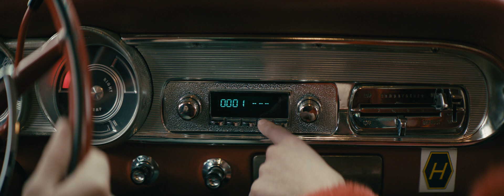The Boondocks - That's Why (Official Video)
Official music video of The Boondocks performing 'That's Why' from the album 'How to Build a Love Bomb'.

Credits:

Naine: Rea Lest
Mees: Jörgen Liik
Hauakaevajad: The Boondocks bändi liikmed Hendrik Tamberg, Karl Kallas,
Karl Kevad, Romet Mägar, Villem Sarapuu
Režissöör: Liis Lindmaa
Režissööri assistent: Greta Külvet
Operaator: Mattias Veermets
Operaatori 1. assistent: Gunnar Laal
Operaatori 2. assistent: Mihkel Notta
Valgusmeister: Tõnis Tuuga
Valgustajad: Janis Kokk, Taivo Soobard
Kunstnik: Kristina Lõuk
Grimeerija: Aliis Sepp
Tehnilised assistendid: Joosep Kink, Sigrid Salutee
Produktsiooni assistent: Maxim Tuul
Helirežissöör: Tanel Kadalipp
Värvimääraja: Birgit Suitsu
The Boondocks manager: Märt Truman
Juhendajad: CJ Kask, Anneli Savitski
Täname: TLÜ BFM, Cinerama, High Voltage, Videal, Widescreen Studios,
Raido Kuks, Valter Sünt, Kiiu Soon OÜ, Tennobert Haabu, Wingo, Valkla
Rannaresto, Anatoli Tafitšuk